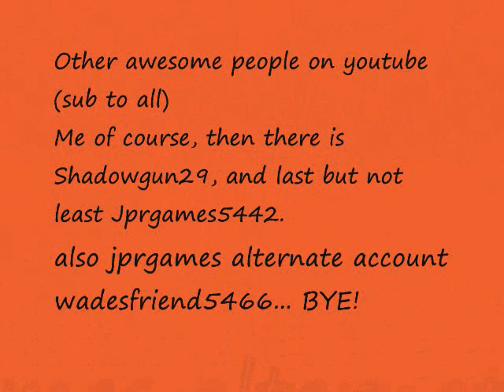Guitar Hero World Tour = Float On 100% FC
Me playing float on on expert.getting 100% im excited cause it took me about twenty tries between 2 days so yea i finally got it.  :)